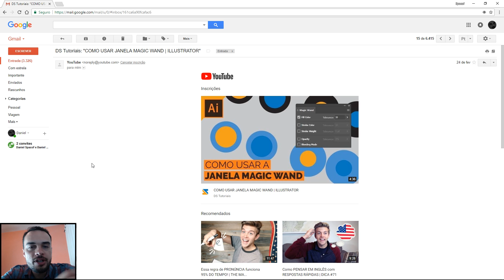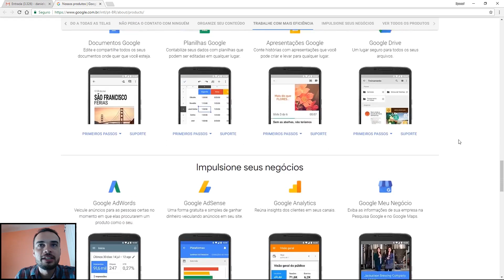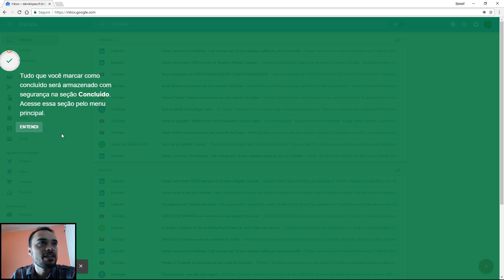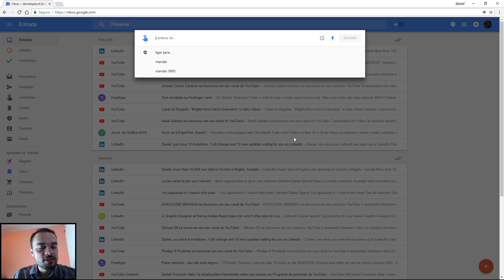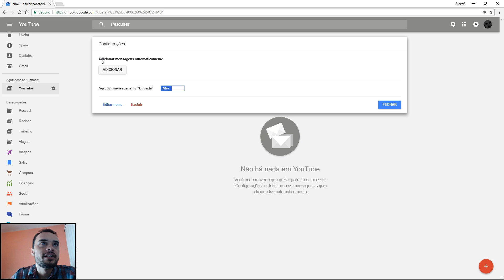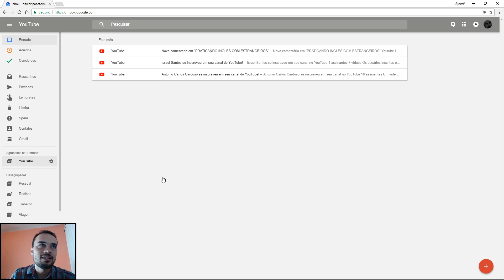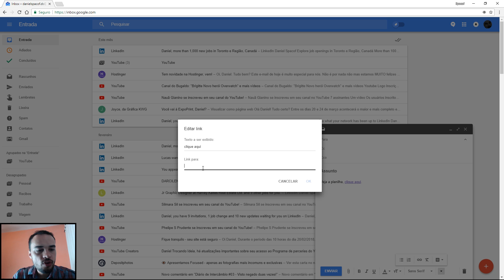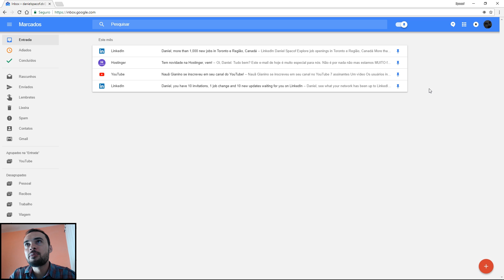DICAS DE PRODUTIVIDADE NO USO DO E-MAIL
Eae pessoal, beleza? Neste vídeo eu falo sobre alguns hábitos que aprendi com o tempo, no uso de e-mail, que ajudam muito em minha organização e produtividade.

🔑 Apoie o canal e ganhe recompensas!

💻 Meu Setup:
► Monitor LG 23.6´ LED Full HD D-Sub HDMI
► WebCam Logitech C920 Pro HD 15MP Full HD1080p
► Microfone de Lapela Rode Smartlav
► Soft-box 50x70cm + Tripe + Lampada 150w 110v

► Uber - yym1vptue
► UberEATS - eats-yym1vptue